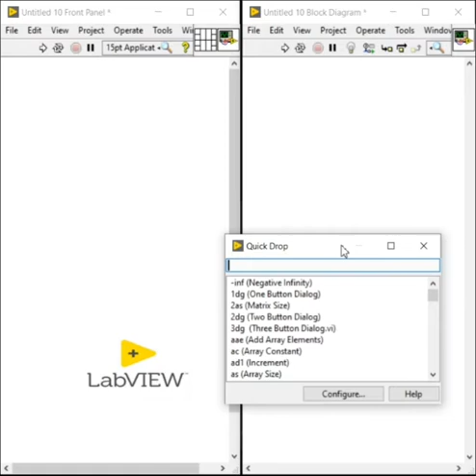LabVIEW add program @labviewmultisim2017